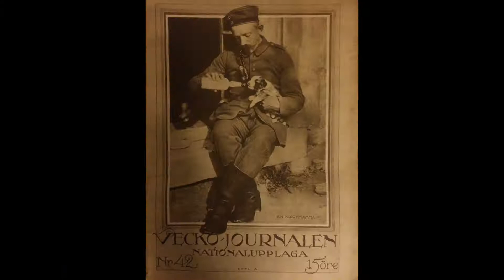Madam Champagne & Lady Liqueur - DEMO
Anki Möller - sång och fiol
Miriam Oldenburg - dragspel